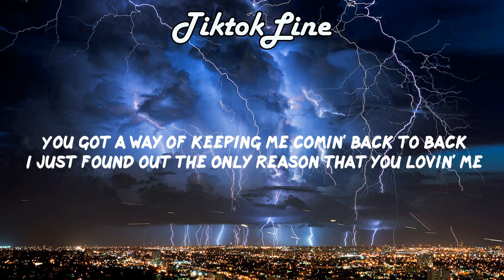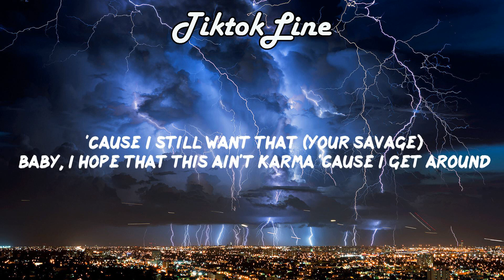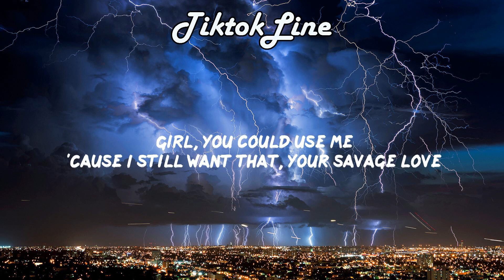Jason Derulo - Savage Love (Lyrics) - that one sound that makes you smile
🎤 Lyrics of "SAVAGE LOVE"

[Intro]
Ahhh, savage love, Derulo

[Pre-hook]
But your

[Hook]
Savage love

[Pre-hook]
But your

[Hook]
Savage love

[Bridge]
Baby

[Hook]
Savage love

Do you want to know the names of the newest and best Tik Tok Songs?
On our channel we will feature the BEST Tik Tok Tunes with Lyrics.